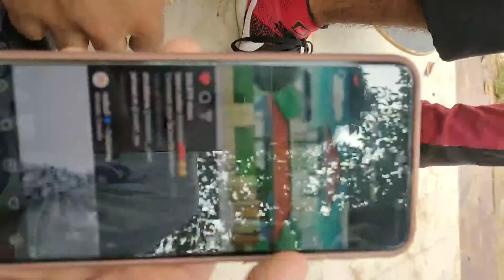After quarentine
SEASON 2

finally got to skate out here on streets after quarentine

0:00 - preview
1:13 - intro of season 2
2:53 - skating
4:52 - story time
6:45 - mui skating
7:25 - story time 2
9:00 - outrow hillbomb